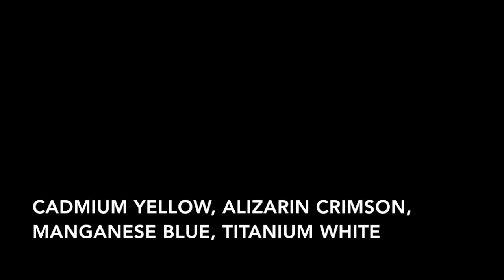Oil Painting With Sarah Sedwick: Glass still life, three colors + white!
From palette set-up through the alla prima painting process, watch this still life develop!

Sarah Sedwick is an oil painter based in Oregon, USA. She teaches workshops, and offers online mentorship for artists all over the world. More at sarahsedwick.com. Instagram @sedwickstudio.